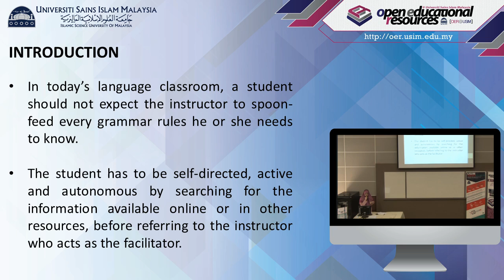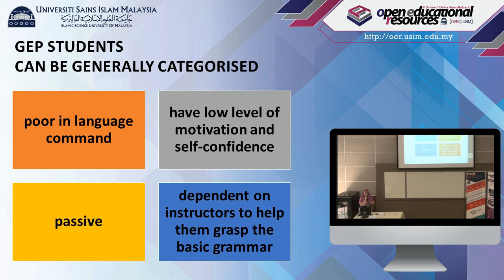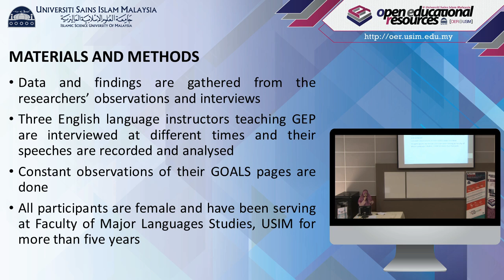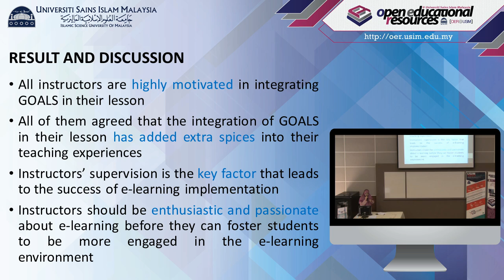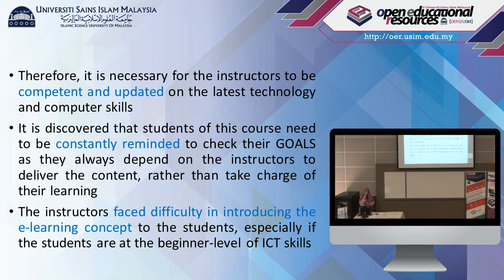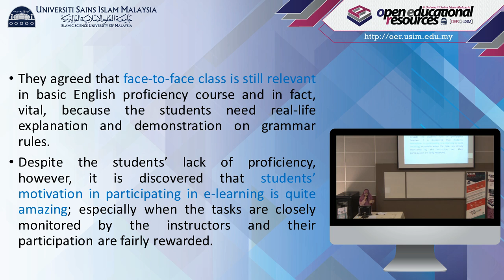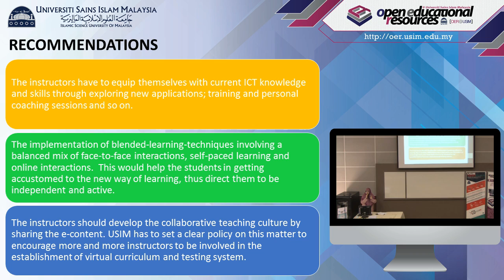USIM OER : Investigating Challenges Faced by Language Teachers in Integrating GOALS Into...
Tajuk Perbincangan :
Investigating Challenges Faced by Language Teachers in Integrating GOALS Into Their Grammar Lesson : A Case Study in Basic English Proficiency Course
(USIM e-Learning Colloquium)

Penceramah :
Pn Nur Dalila Mohamad Nazri
Fakulti Pengajian Bahasa Utama (FPBU)